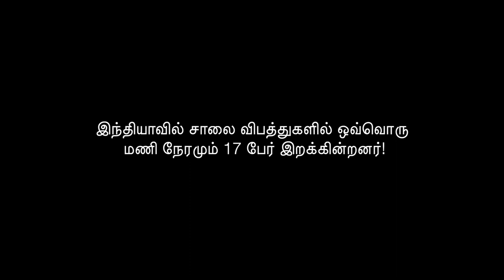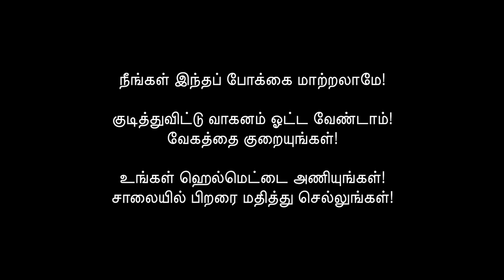அவசரப்பட்டியே குமாரு! - A video on road safety awareness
This Children's Day, take a minute and reflect on how your rash driving can affect others and you. Listen to Malar's story. Shouldn't the Malars of this world be safe on our roads?